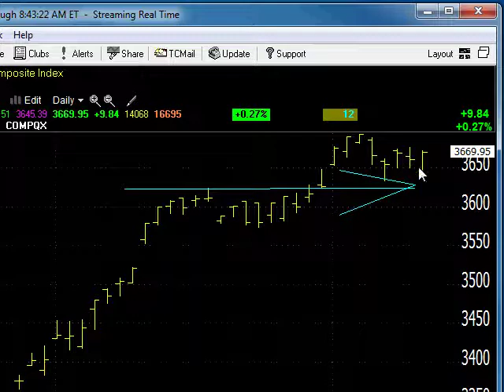08/13/13 Dave Landry's Market In A Minute